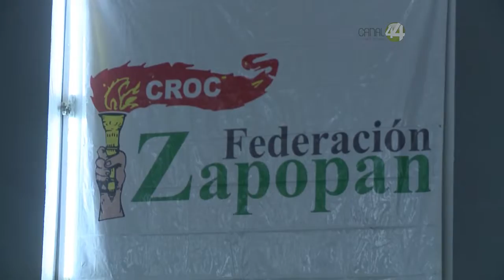CROC y CTM harán frente común para evitar contrareforma a Ley General del Trabajo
La cual busca desaparecer las juntas locales de conciliación y arbitraje.